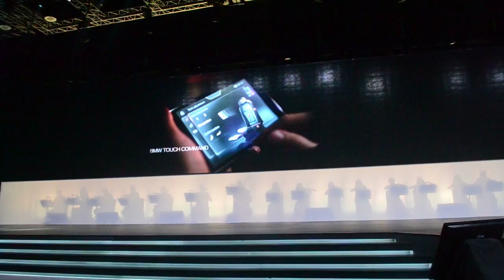大马BMW 7 series发布会！